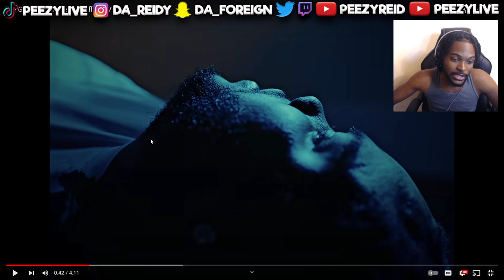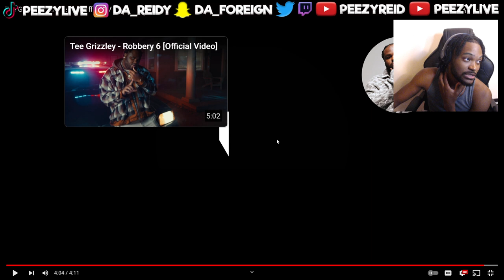Tee Grizzley - Robbery 7 [Official Video] - REACTION